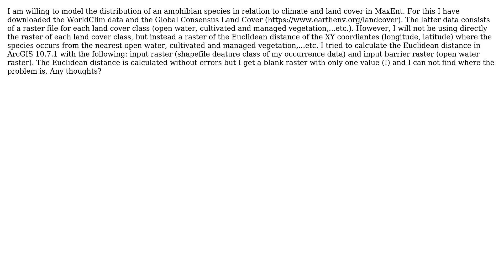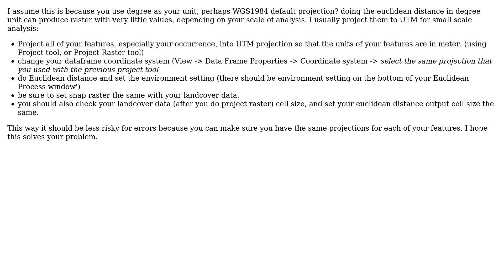GIS: Calculating Euclidean distance in ArcGIS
With thanks & praise to God, and with thanks to the many people who have made this project possible! | Content (except music & images) licensed under CC BY-SA | Music | Images & others | With thanks to user Vince user sutan user psammodromus and the Stack Exchange Network Trademarks are property of their respective owners. You are responsible for your own actions.